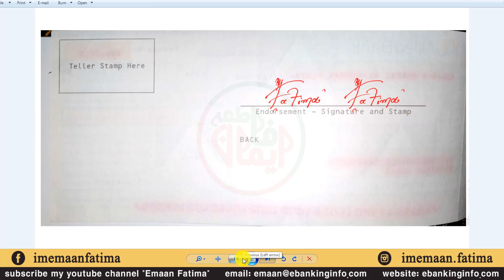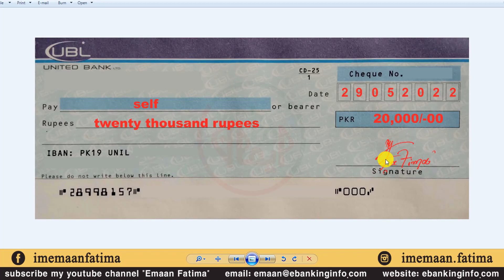UBL Bank: how to fill ubl cheque for cash withdrawal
In this video we’ll walk you through:
- UBL Bank
- how to fill ubl cheque for cash withdrawal
- how to fill cheque in Pakistan

TIMESTAMPS
0:00 UBL Bank
1:00 how to fill ubl cheque for cash withdrawal
1:30 how to fill cheque in Pakistan
2:30 UBL cash withdrawal

Our channel is about wanting to know more banking information based on true and real circumstances. We will make different videos related to banking operations, Atm card usage, and elaborating Benefits Banking product either it is related to the account opening process the eligibility criteria for a particular bank, and how these criteria enable you to perform all the relevant activities. We cover lots of cool stuff such as UBL Bank: how to fill ubl cheque for cash withdrawal, how to fill cheque in Pakistan, and UBL Bank Cheque For Cash Withdrawal.

For full details of Allied Bank Limited (ABL) all accounts and all ATM cards, visit this link on our

For full details of Habib Bank Limited (HBL) all accounts and all ATM cards, visit this link on our

For full details of United Bank Limited (UBL Digital) all accounts and all ATM cards, visit this link on our

For full details of Meezan Bank Limited (MBL) all accounts and all ATM cards, visit this link on our